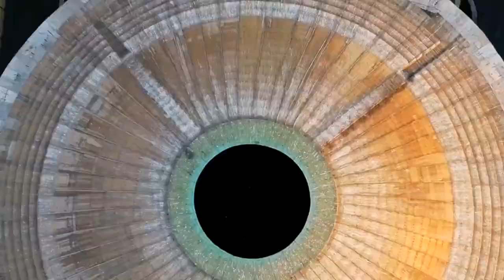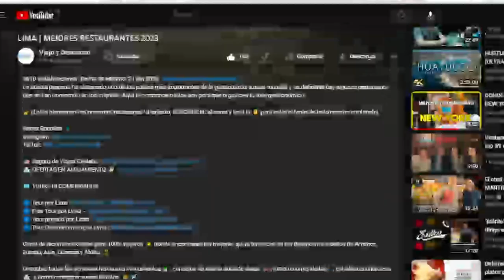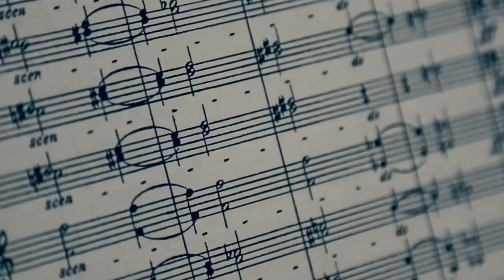ROMA | MEJORES LUGARES Y SITIOS HISTORICOS 2023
¿Qué ver en roma Italia?
Roma lugares turísticos, sitios importantes y qué hacer en Roma

Canal de recomendaciones para 100% viajeros 🛩️ donde encontrarás las mejores guías turísticas de los destinos más bellos de América, Europa, Asia, Oceanía y África. 🏝️

Descubre todas las semanas hermosos monumentos🕌 , consejos de ahorro durante viajes 🐖 , rutas recomendadas🚶‍♂️ , estadías económicas 🏨  y como conseguir vuelos baratos. 🧑‍✈️

¿Qué hacer en Roma? Roma es una ciudad llena de museos, plazas, edificios romanos y otros lugares destacados. El centro de Roma tiene mucho más que ofrecer que los ya conocidos lugares destacados como el Coliseo, el Panteón y la Basílica de San Pedro en la Ciudad del Vaticano. Durante su visita a esta ciudad, estos son los lugares turísticos más conocidos y visitados de Roma Italia. Haz click en cualquiera de los sitios importantes de Roma para obtener más información sobre ese monumento en especial, museo o atracción y lee más sobre "Qué visitar en Roma"

Roma es una de nuestras ciudades favoritas. Definitivamente. ¿Por qué? Pues porque mientras paseas por sus calles te parecerá estar en una película de romanos o de Fellini, la comida es deliciosa, la gente amable, hay miles de planazos y vayas donde vayas siempre encuentras algo maravilloso y sorprendente! ¿Quieres saber todo lo que hacer y ver en Roma en un día, dos, tres o más?

Roma es una de esas ciudades que me atrapa cada vez más. La primera vez me gustó, la segunda me encantó, la tercera me enamoró y la cuarta supe que no sería la última. Visitar Roma es conocer una de las culturas más antiguas del Mundo, sentirte como un gladiador en el Coliseo Romano, una de las 7 maravillas del mundo, visitar el Vaticano, pasear por la Piazza di Spagna o disfrutar una de las gastronomías más ricas del mundo. Aquí os contamos que ver y hacer en Roma para que disfrutéis vuestra visita a la capital italiana al máximo.

Voy a hacer una fusión de todos mis viajes a Roma para ayudaros a organizar un finde en la capital italiana sin que os perdáis nada, aunque podéis utilizar el itinerario para cualquiera de los días de la semana que lleguéis. ¡Empezamos!